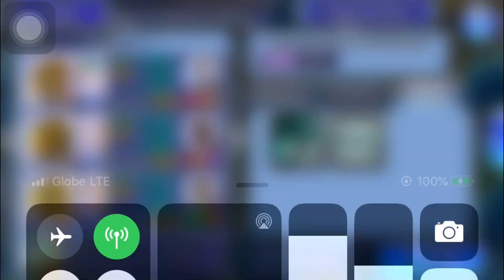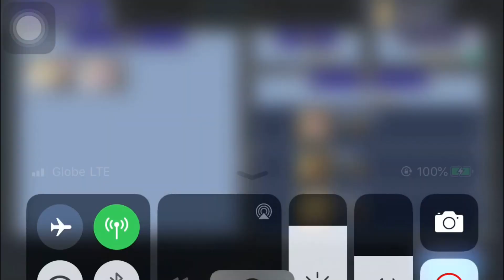DFFOO [GL] Lightning Challenge Quest (35 Turns | 1M Score)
Standard Lightning rotations in play - she demolishes Tyrant and the Centurion Blade!